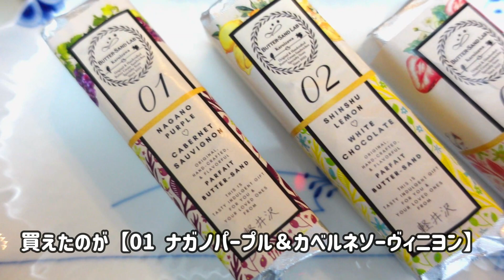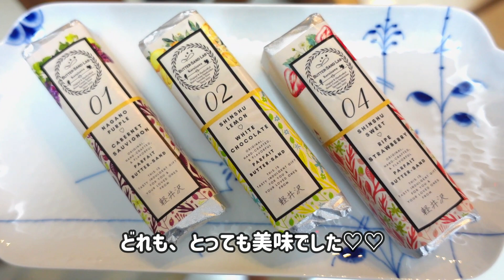【中軽井沢】メディアで話題のお土産の新定番【バターサンドラボ】2022年3月New Open｜開店と同時に売切れの可能性が高いので開店前に行った結果はいかに？６種類のバターサンド全ての魅力を詳しく紹介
こんにちは！50代夫婦です。

都会と自然の中でのデュアルライフ（と勝手に定義）を楽しんでVLOGを
UPしています♬

今回は、軽井沢貸別荘オナーズヒルJ-4シリーズ第４段

中軽井沢駅の近くに2022年3月にNew Openした
お土産の新定番『バターサンドラボ』でお買物をしてきました

今ではすっかりメディアで話題のバターサンドですね！

開店と同時に売切れる可能性が高いです
・01 ナガノパープル＆カベルネソーヴィニヨン
・02 信州レモン＆ホワイトチョコ
・03 新種クルミのキャラメルナッツ
・04 信州完熟いちご
・05 イタリア産濃厚ピスタチオ
・06 フランボワーズ＆ビターチョコレート